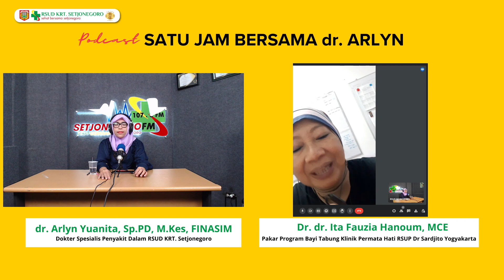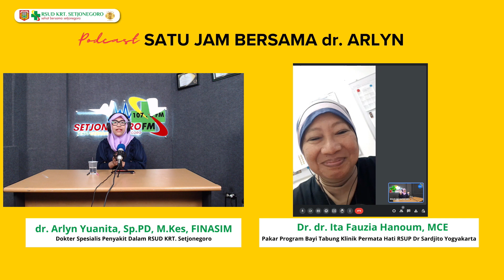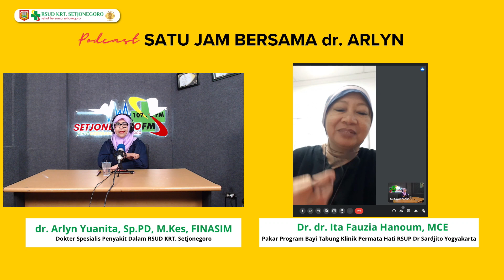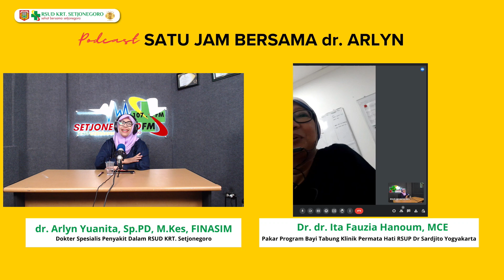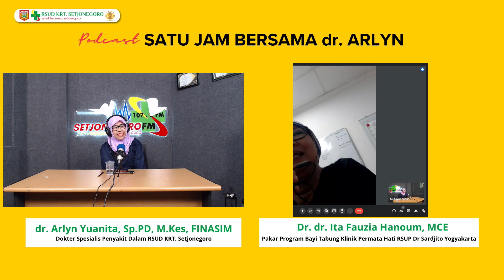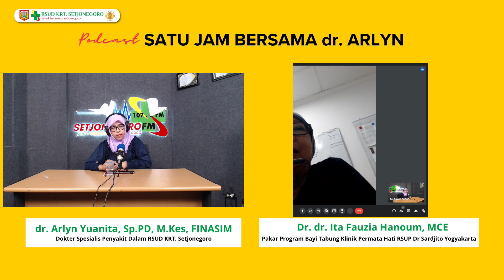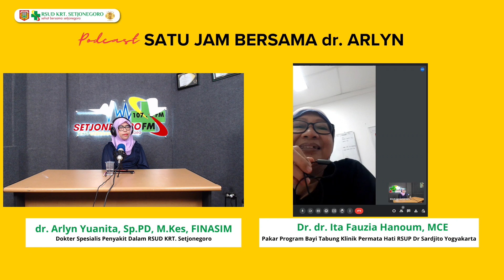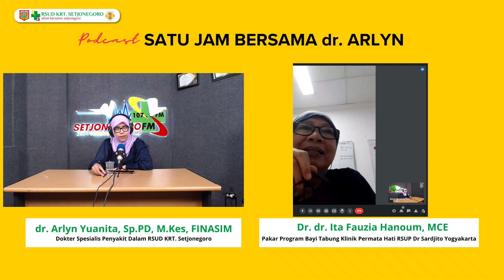Feat Dr. dr. Ita Fauzia Hanoum, MCE | MENGENAL PROGRAM BAYI TABUNG | Satu Jam Bersama dr. ARLYN